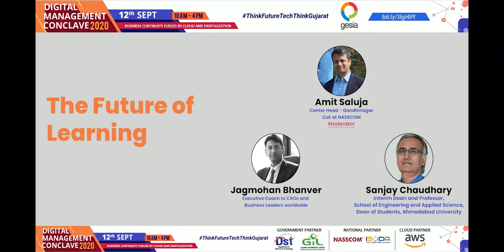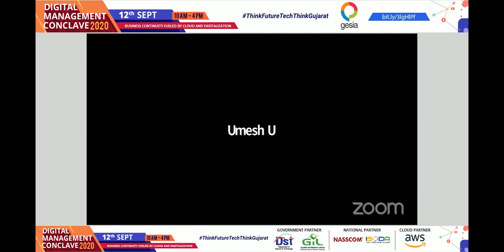Technological Adoption in Education Sector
The Indian OnlineEducation market has grown 800% since 2016. This growth will more than triple between 2020 and 2025. India and Asian markets are expected to lead this growth. VirtualLearning is reinventing the way learning happens in Education institutes as well as corporate enterprises.
In this video, AmitSaluja (Sr. Director & Center Head NASSCOM, CoE Gandhinagar) moderates a discussion between two thought leaders on TheFutureOfLearning.
JagmohanBhanver is a MasterCoach and former Chief Mentor at leading Talent firm, PeopleFirst. He is currently CEO of TheNextMilestoneTechnologies. He was formerly Dean at IIFM and has held leadership roles across three Banks. He is a Coach to Board members, CEOs and CXOs across three continents and a sought after ODConsultant.
DrSanjayChaudhary is Dean, AhmedabadUniversity.

We thank GESIAITAssociation for organizing this session. Thanks are also due to other partners for the event, including DST (DepartmentOfScience&Technology) and NASSCOM